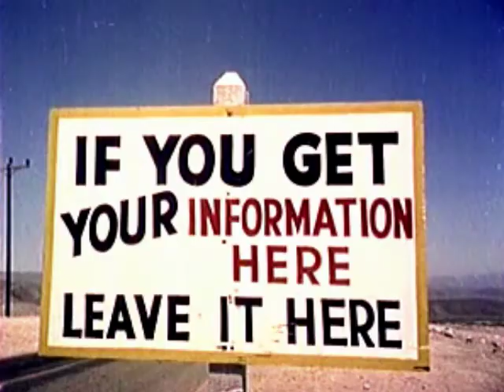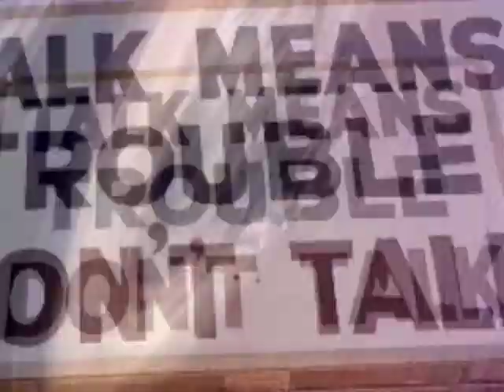Der Untergang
Music James Cowgill